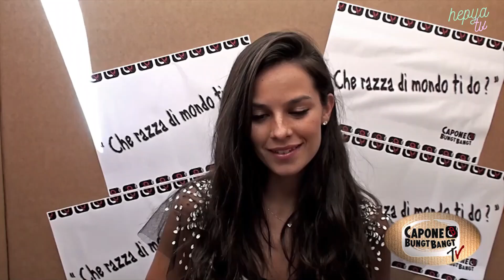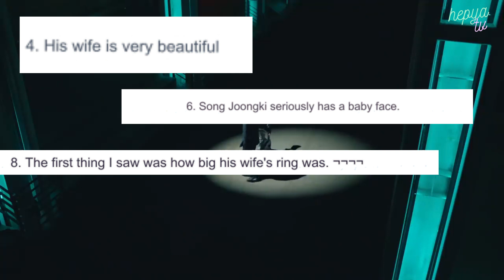Song Joong Ki and Katie attend sister's wedding! Perfect visuals + Netizen Comments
"Join us in the glitzy world of celebrities as we unravel the enchanting tale of love and family bonding! In this video, we take you inside the glamorous wedding ceremony of Actor Song Joong Ki's sister, where Song Joong Ki and his stunning wife Katie Louise Saunders made a striking appearance. It's a rare glimpse into their personal lives as they celebrate this joyous occasion together. From their elegant outfits to the heartwarming moments, get ready to be immersed in the love, style, and sheer charm of this star-studded affair. Don't miss a second of the magic – dive in with us as we explore the highlights of Song Joong Ki and Katie's presence at his sister's wedding!"